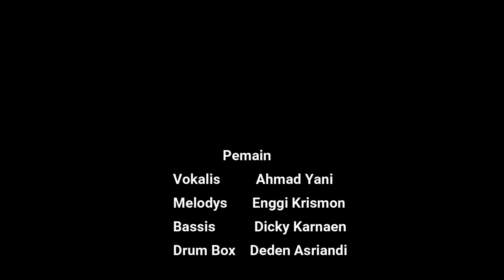Sajadah Panjang Cover Diki Karnaen